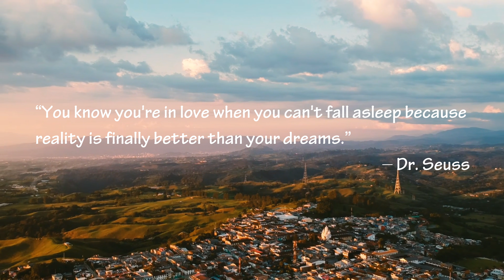Ethan Gold - God Rising (Music video) (5k video) | Ambient Music Factory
Ethan Gold - God Rising 🙌

🍀Welcome to new relaxing music on the "Ambient Music" channel with HD videos. Enjoy this relaxing ambient music for studying and reading, with a beautiful combination of nature images from amazing landscapes.

🍀 Play this music for relaxing, meditate, study, read, massage, spa or sleep. This music is perfect to combat anxiety, stress or insomnia since it facilitates relaxation and helps us to eliminate bad vibrations. They can also use this music as a background for guided meditation classes or sleep relaxation.

Breath • Relax • Smile

For the best music experience:
OPPO ENCO M31
To know more about meditation:
Portable Yoga mat:

Add this ambient study music to concentrate on your study music playlist and enjoy it whenever you want.

Videos are edited in CyberLink Power Director